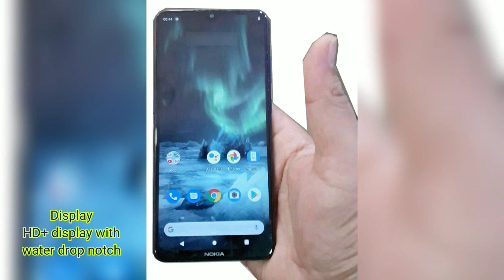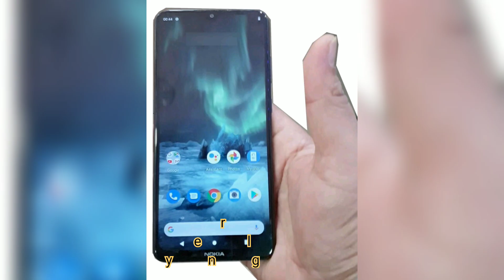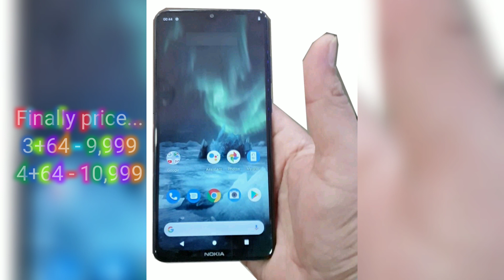Nokia 5.2 First Look & Specifications || Snapdragon || 48MP Triple cam || Carl Zesis | MWC 2020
© KV9TECH